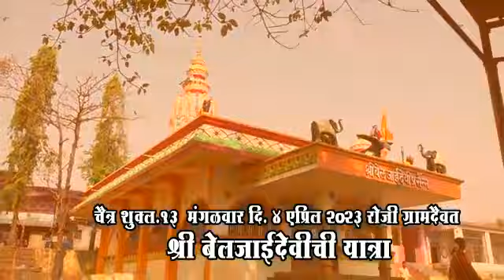श्री बेलजाई देवीची यात्रा, बेलवडे ता. पाटण